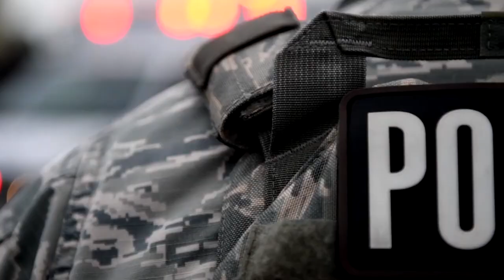Navy and Air Force Flight Demonstration Teams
What is America Strong?
In a show of national solidarity, the Navy Flight Demonstration Squadron, the Blue Angels, and the Air Force Air Demonstration Squadron, the Thunderbirds, will conduct a series of multi-city flyovers over the next two weeks.
America Strong is a collaborative salute from the Navy and Air Force to recognize healthcare workers, first responders, and other essential personnel while standing in solidarity with all Americans during the COVID-19 pandemic.